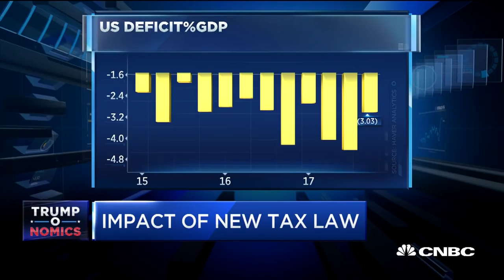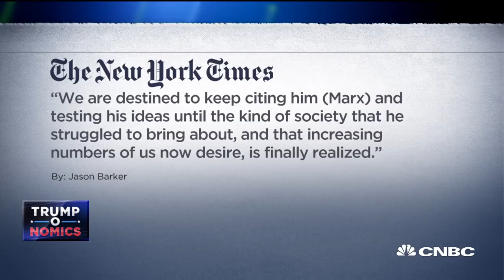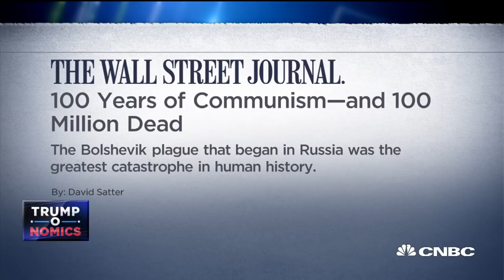Former GOP Senator Judd Gregg: I Don’t See A Coherent Trade Policy Toward China | CNBC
Judd Gregg, former Republican senator and governor of New Hampshire, discusses trade policy and the Iran deal.